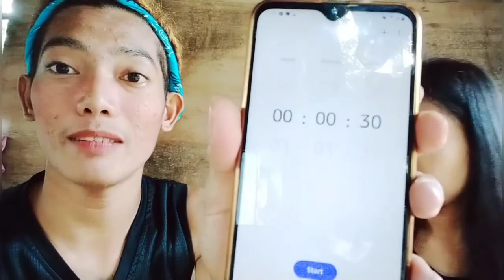VLOGG #6 : Whisper challenge 💓 with anak anakan🥀(With Funny momment 😳)